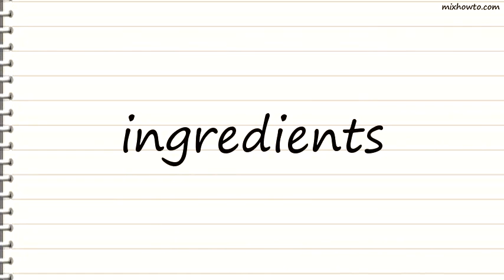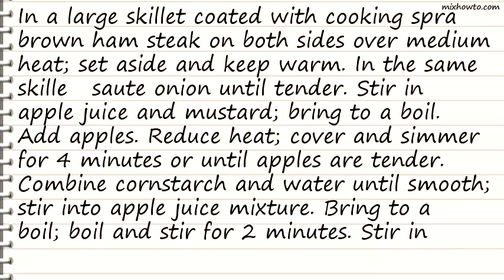Recipe Apple-Topped Ham Steak Recipe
INGREDIENTS:
●1 boneless fully cooked ham steak (2 pounds)
●1 cup chopped onion
●3 cups apple juice
●2 teaspoons Dijon mustard
●2 medium green apples, thinly sliced
●2 medium red apples, thinly sliced
●1 tablespoon minced fresh sage or 1 teaspoon rubbed sage